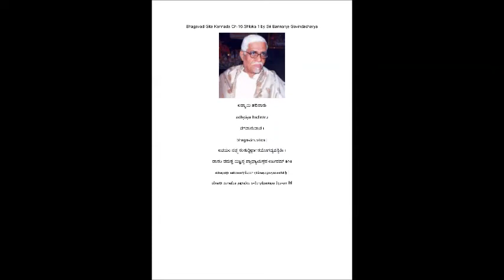Bhagavad Gita Kannada Ch 16 Shloka 1 (ಭಗವಾನುವಾಚ।ಅಭಯಂ ಸತ್ತ್ವಸಂಶುದ್ಧಿರ್ಜ್ಞಾನಯೋಗವ್ಯವಸ್ಥಿತಿಃ...)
ಅಧ್ಯಾಯ ಹದಿನಾರು
adhyāya hadināru
ಭಗವಾನುವಾಚ ।
bhagavānuvāca |
ಅಭಯಂ ಸತ್ತ್ವಸಂಶುದ್ಧಿರ್ಜ್ಞಾನಯೋಗವ್ಯವಸ್ಥಿತಿಃ ।
ದಾನಂ ದಮಶ್ಚ ಯಜ್ಞಶ್ಚ ಸ್ವಾಧ್ಯಾಯಸ್ತಪ ಆರ್ಜವಮ್ ॥೧॥
abhayaṃ sattvasaṃśuddhirjñānayogavyavasthitiḥ |
dānaṃ damaśca yajñaśca svādhyāyastapa ārjavam ||1||